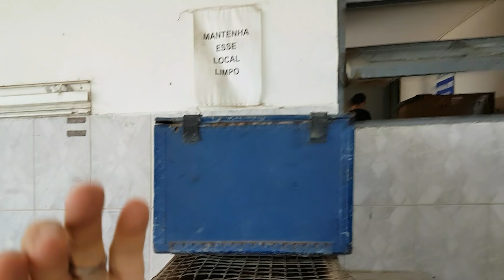Gambá com 9 filhotinhos. A incrível história da mamãe gambá e seus gambazinhos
Ola! Eu sou o Biólogo Henrique. Hoje eu vou contar a incrível história da mamãe gambá e seus gambazinhos, que eram alimentados por um garotinho sem que a mãe dele soubesse. Assista, é muito divertido. Quem vai contar a história é Marcony Tavares, um grande amigo e irmão, Guarda Ambiental operacional de Macaé RJ